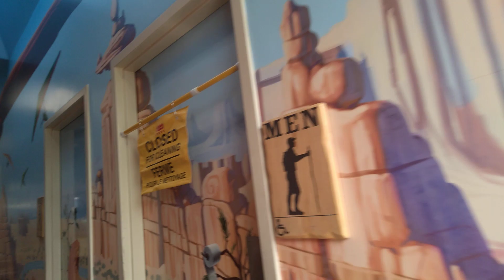Logan Utah 10th West Maverik